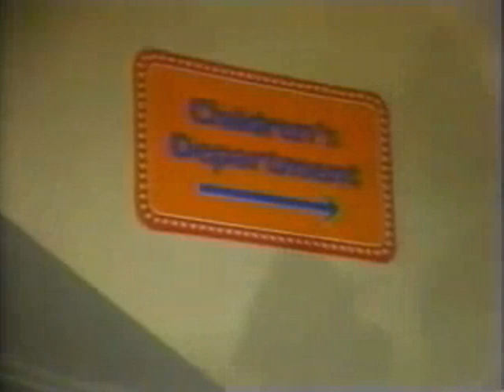Today's Special - "Stuffies" Part 1 of 3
Here's Part 1 of an episode of the 80's Canadian Children's TV Series "Today's Special".  It aired on both PBS and Nick Jr. during the 80's and early 90's.  This episode is called "Stuffies" and first aired on Canadian TV sometime in 1986 (But I'm fairly certain this recording off of PBS was made around 1990).

Here's the premise: Our foxy female protagonist Jodie works after hours at a department store arranging the displays and mannequins and so forth.  A mannequin named Jeff gets enchanted by a magician named Waldo and comes to life only when he wears his hat.  Also in the Department Store is an inept old puppet security guard named Sam (Who is essentially Mr. Magoo meets Walter Matthau) and also a mouse named Muffy (Who is sure to fuel your nightmares forever).  All in all, it's an absolutely crazy, insane TV show, and I completely ate it up as a kid.

This isn't the complete episode, and I think around 5 minutes are missing from the beginning.  Thanks to Canadiantalentshines for letting me borrow the intro from one of his videos.

(By the way, if you're wondering what the hell a "stuffy" is, apparently that's what Canadians call stuffed animals.)